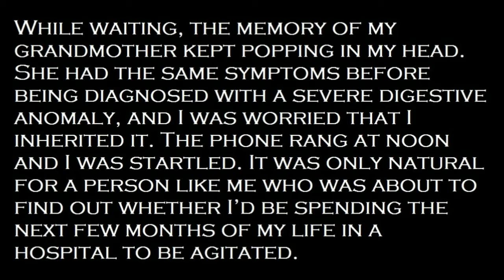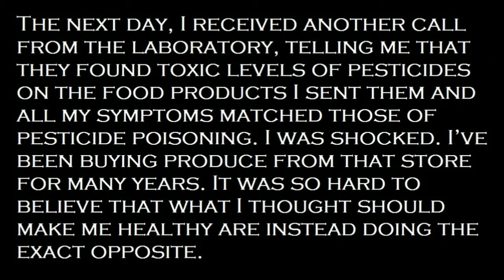Describe an important news or message you received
Describe an important news or message you received sample answer model answer cue card,
ielts speaking part two question and answer may to august 2020,